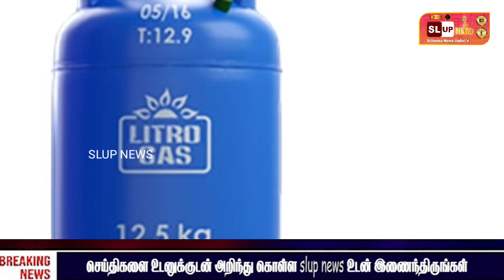🔴 மீண்டும் குறையும் எரிவாயு விலை - மக்களுக்கு மகிழ்ச்சி!